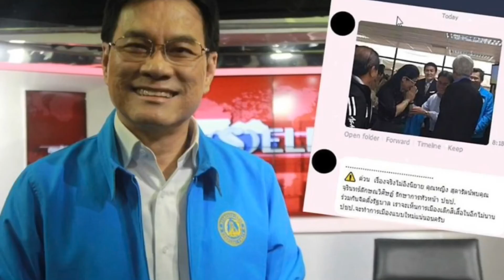คนไทยต้องรู้ทัน !! เอมเนสตี้ องค์กรเถื่อน รอแทรกแซงไทย